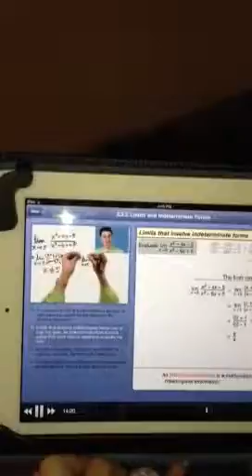Cheered up by Professor Burger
Who wouldn't find Video Calculus funny?